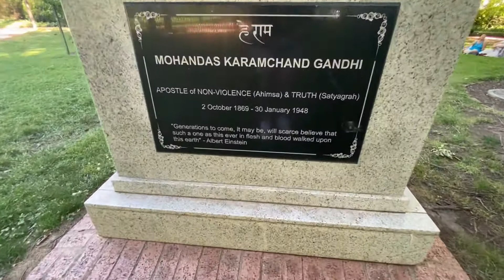Summer walk Glebe Park in Canberra| Australian Capital Territory | Australia 🇦🇺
Glebe Park is a public park on the eastern side of Civic, Canberra, Australia. The park is bounded by Coranderrk, Ballumbir, Akuna, and Bunda Streets, and to the south, the National Convention Centre.